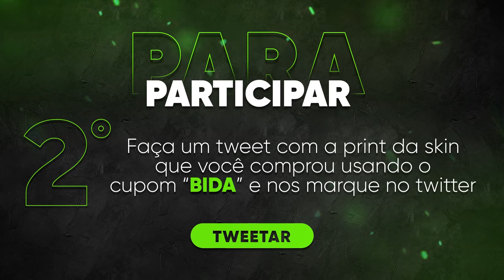NINJA DEFUSE DE 10 SEG! *Não é Possível!*